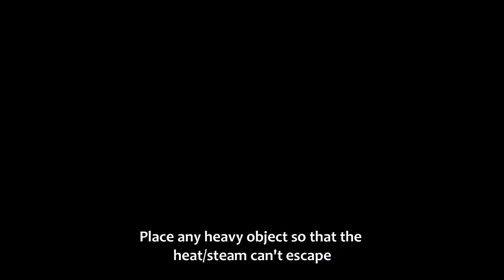Bengol Style Chicken Potato Biryani | Easy & Delicious | Food 4 Family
Bengol Style Chicken Potato Biryani

If you are having any problems you can always comment.